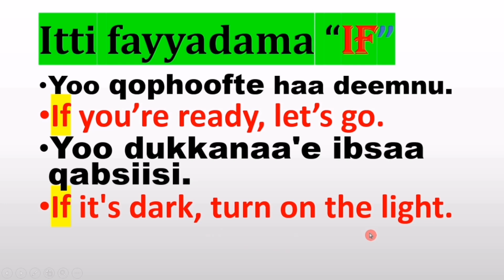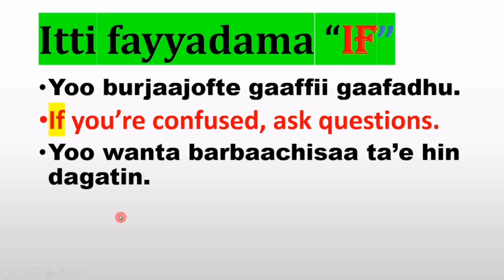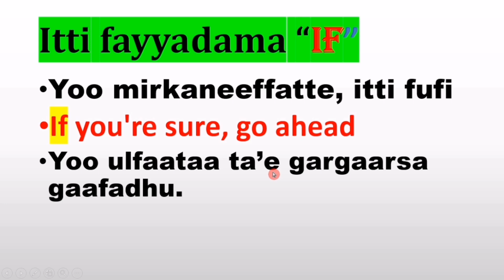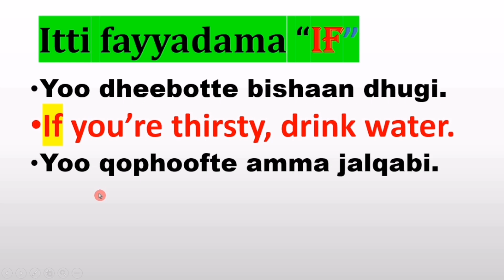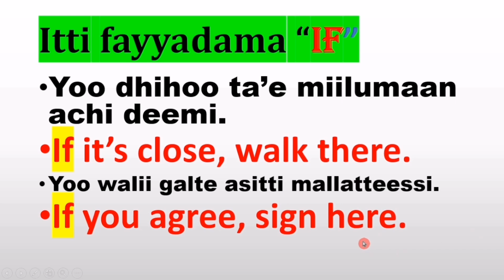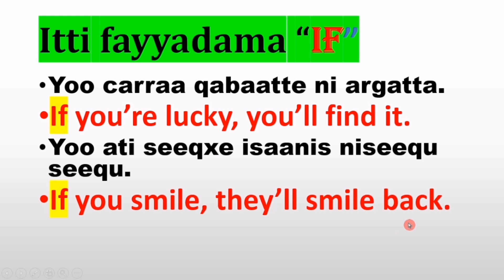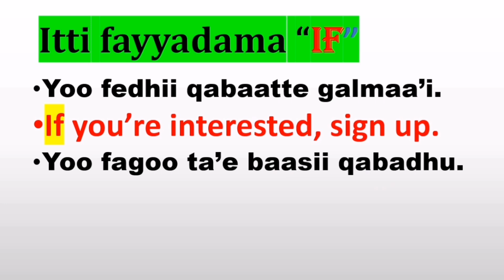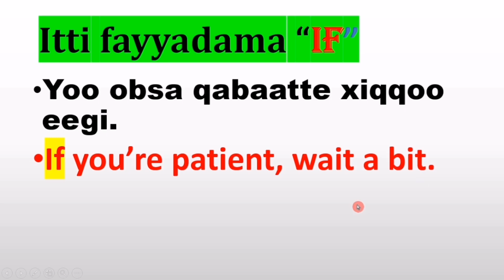kutaa 20#Jechoota haasawa nuuf Salphisan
Jechoota Inglifaa barachuun hasawa karaa salphaan akka yeroo gabaabaa keessatti hasofnu  nu gargaaruu keessatti gahee olanaa taphatu. kanaaf xiyyeeffannaa gudda kennuutu  nurraa eggama.
Mastering English vocabulary is crucial for facilitating fluent communication in a short period of time. Therefore, it is important for us to focus on learning English words in order to speak with ease and efficiency.